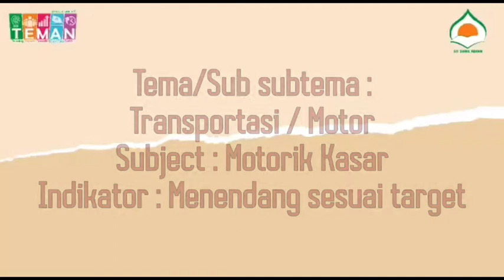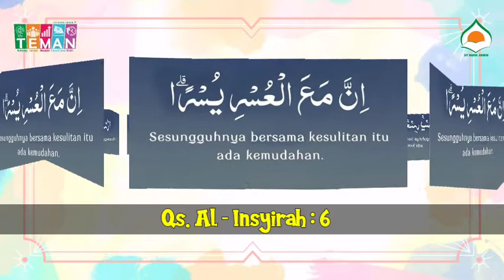PBR TKIT Darul Abidin Kegiatan Motorik Kasar "Menendang bola ke gawang"